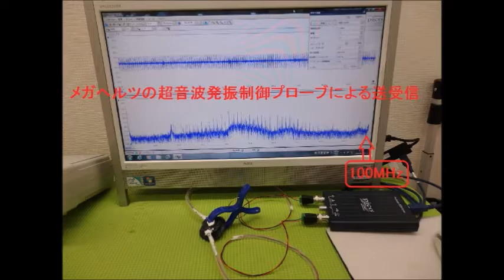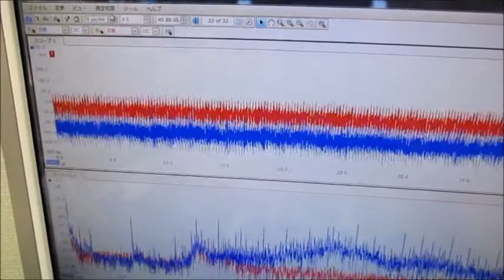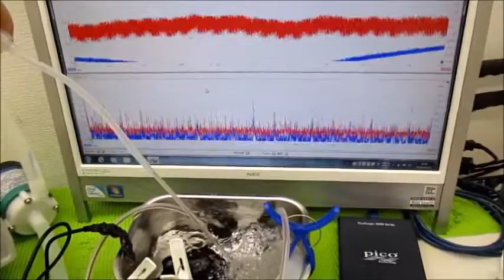超音波と表面弾性波（オリジナル超音波システムの開発技術）